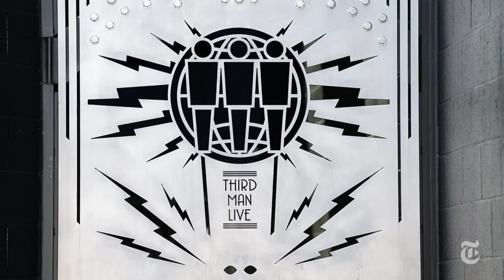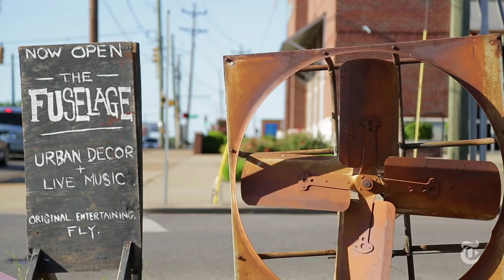36 Hours in Nashville | The New York Times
Music City is amped for a comeback, driven by local creativity, entrepreneurship and a D.I.Y. attitude.

Produced by: Fritzie Andrade, Max Cantor, Chris Carmichael and Will Lloyd